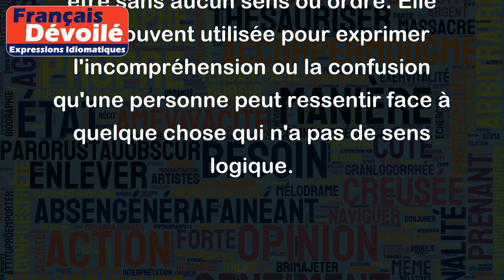N'avoir ni queue ni tête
"N'avoir ni queue ni tête" est une expression française qui signifie que quelque chose n'a pas de sens ou de logique. Cela peut faire référence à une histoire, une explication ou même à une action qui semble illogique ou confuse.
Voici quelques exemples d'utilisation de cette expression:
- "Le discours du politique n'avait ni queue ni tête, on ne comprenait rien à ses idées."
- "Cette histoire que tu me racontes n'a ni queue ni tête, je ne peux pas la suivre."
- "Le plan du projet n'a ni queue ni tête, il manque une logique évidente."
En gros, cette expression est utilisée pour décrire quelque chose qui semble être sans aucun sens ou ordre. Elle est souvent utilisée pour exprimer l'incompréhension ou la confusion qu'une personne peut ressentir face à quelque chose qui n'a pas de sens logique.